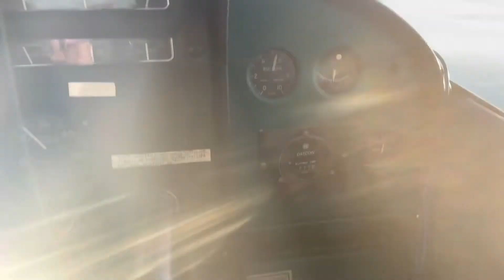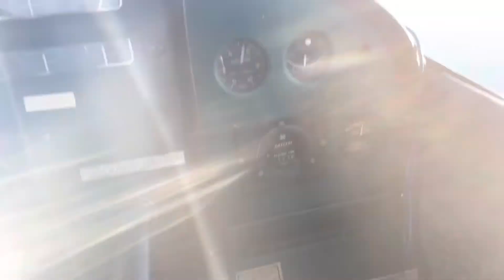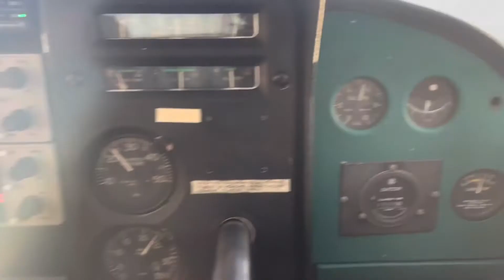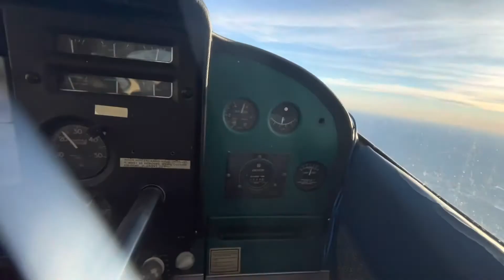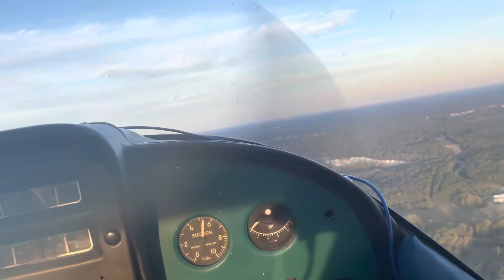Flying over top of ATL to GA04